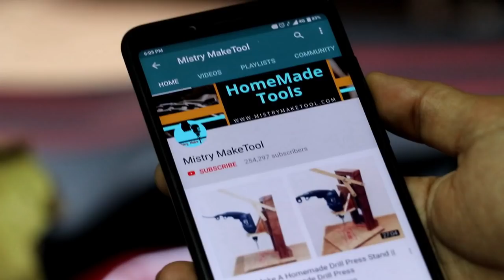How To Make Bevel Square || Homemade DIY Tool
Hello Friends,
Today I Make A Bevel Try Square From Metal. This Bevel Try Square Is Heavy, Accurate And Has a Good Quality. I Hope You Enjoy This Video.